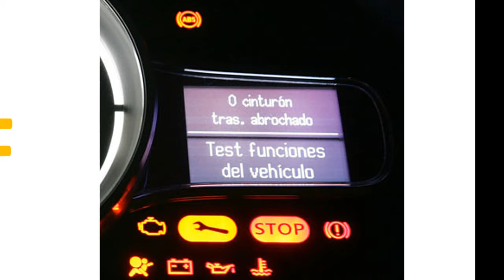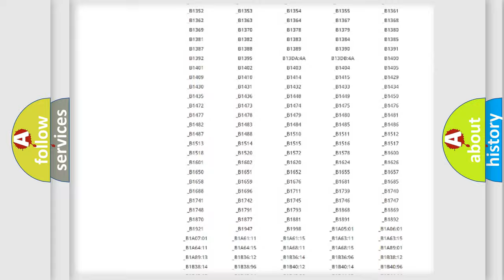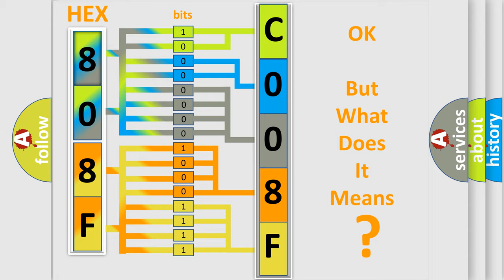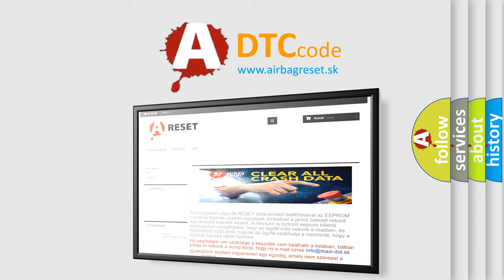DTC Jeep C008F Short Explanation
Contents:
0:21 Basic DTC analysis according to OBD2 protocol standard.
1:48 Insight into programming
2:58 A diagnostically understandable description of the Diagnostic Trouble Code
3:05 Basic error definition

Make:
Jeep
Code:
C008F
Definition:
Generator F-Terminal Circuit High Input
Description:
The ignition is ON.No generator,crankshaft position (CKP) sensors,or camshaft position (CMP) sensor DTCs are set.
Cause:
Ignition ON engine OFF,the ECM detects a PWM signal greater than 65 percent for 5 secondsEngine running,the ECM detects a PWM signal less than 5 percent for 15 seconds.